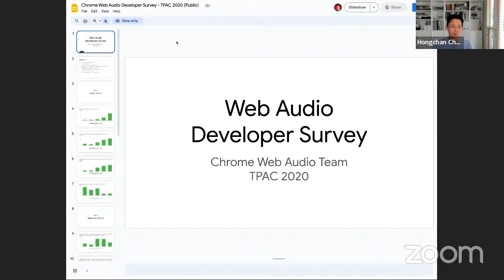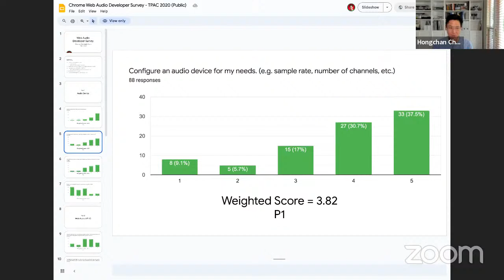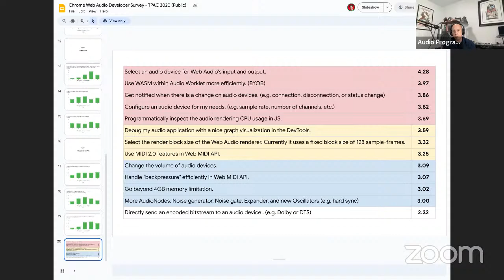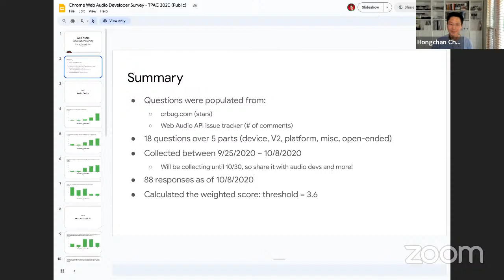23 - Exploring the Web Audio API | Honchan Choi (Google)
Our guest for this meetup is Hongchan Choi.  Hongchan is a musician/engineer who pushes the boundaries of the open web platform for music technology. He is currently a Technical Lead and Manager at Google Chrome and a co-chair of the W3C Audio Working Group.

🎛️  Create Your Own Audio Plug-in with Our Experienced Team